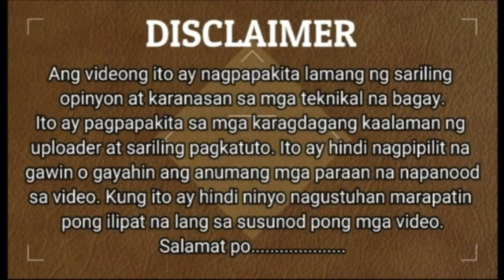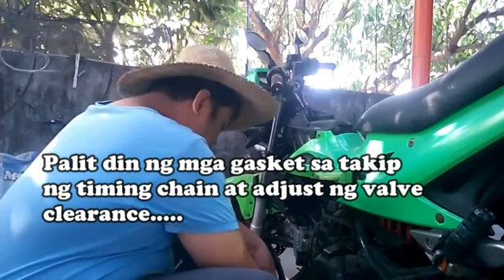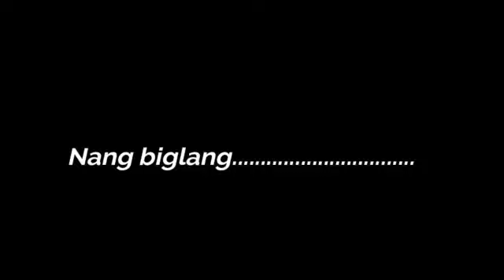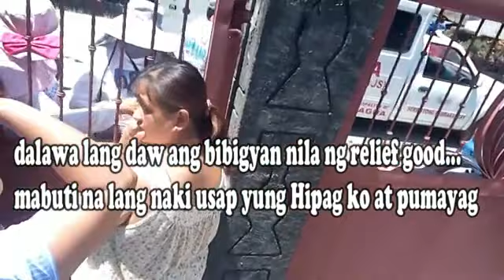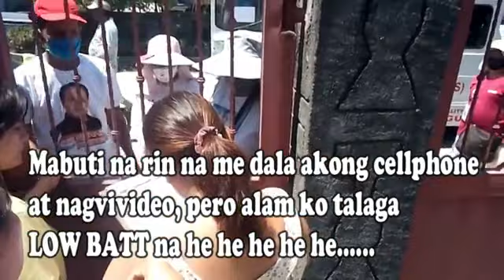Change Oil ni Furoy,Biglang unexpected!!!!!!!!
Nagchange Oil ako kay Fury Classic, problem is hindi ko muna pina init yung makina. result nasira ko yung oil cover naghanap pa ako ng takip, luckily yung valve tappet cover ni Wave Alpha kasya swak naman sa thread nang biglang. ayun sabi ko na ha ha ha ha ha !@reinersamboavilaiii
Pampanga Vacation
# Buhay Probinsya Vlog
# Life with covid 19